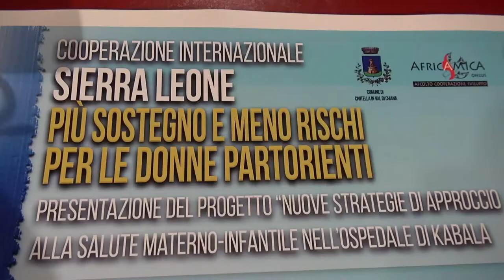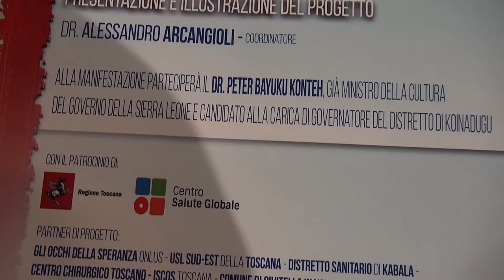Sostegno per donne partorienti: nuovo progetto per la Sierra Leone